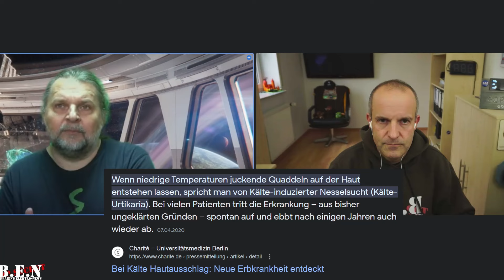Update zum defekten Akku beim Kia EV6 GT: Schluss mit lustig, jetzt wird GEKLAGT! 😡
Ich bin ein absoluter Fan von Elektroautos. Auch die Autos von Kia stoßen bei mir auf Begeisterung und schneiden in meinen Test regelmäßig gut ab. Dennoch bleibt es auch bei Elektroautos nicht aus, dass mal etwas kaputt geht. Das ist zwar ärgerlich, aber wenn ein guter Service gewährleistet wird, kann man ein solches Ereignis schnell abhaken.

Leider läuft es bei Kia EV6 GT-Fahrer Otto aka  @stilotto172  nicht so ab. Er hat diverse Probleme mit seiner schwarzen Rakete. Vor allem der defekte Akku sorgt für erheblichen Frust. Denn  @KiaAustria  präsentiert sich nach seinen Erfahrungen alles andere als service- bzw. kundenorientiert. Diverse Werkstattbesuche, unzählige Gespräche mit dem Händler haben neben Zeit und Geld auch noch viele Nerven gekostet.

Otto hatte bereits in einem Video vor rund 2 Monaten über sein Leid geklagt. Jetzt stand er wieder Rede und Antwort, um uns über die Abläufe der vergagenen Monate zu berichten. So viel sei gesagt, der Frust sitzt tief bem österreichischen GT-Fan.